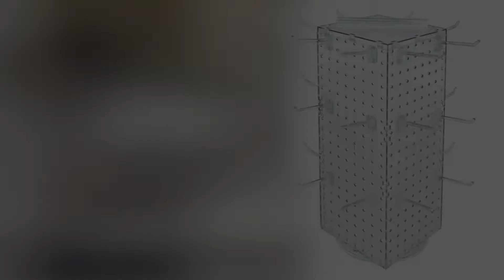703385 Kit Assembly Video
Azar Displays Assembly Video for the Four-Sided 8”W x 20”H Counter Pegboard Tower with Revolving 9” Base and 24 Hooks.